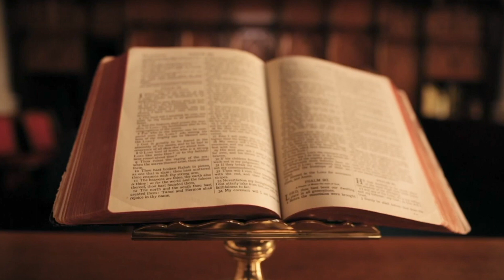PERLAT E NATYRËS SHQIPTARE